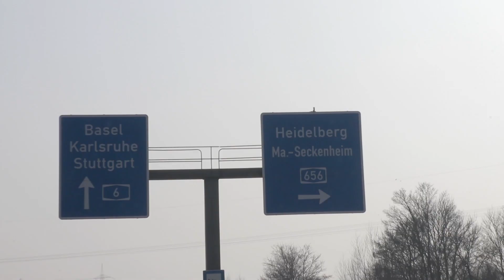Volkswagen Golf R - Contacto en Alemania - Matías Antico - TN Autos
Participamos de algunas pruebas de seguridad con este impecable deportivo que podría llegar a fin de año a la Argentina.
(Emitido en TN Autos 188, 21 de abril de 2018)